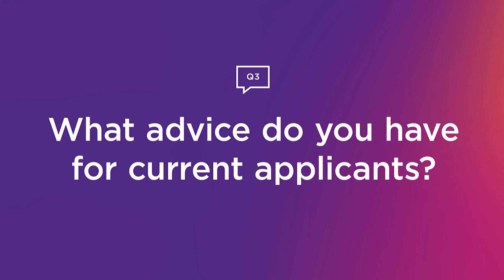Ask Me Anything: Kellogg Evening & Weekend MBA Program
In this series, Evening & Weekend student Monica Martens '23 answers questions about the Evening & Weekend MBA program, how she balances work and school, and more.